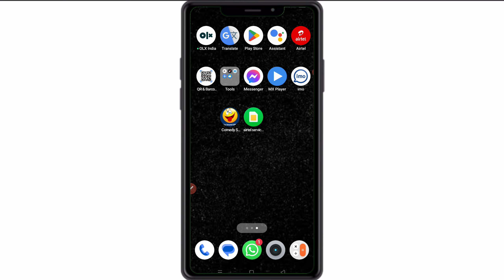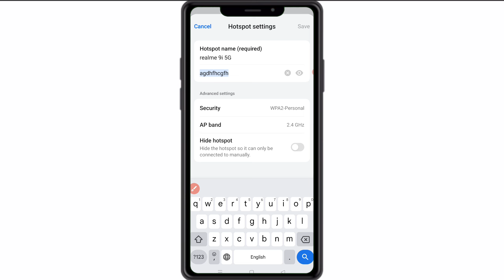hotspot ka password kaise dekhe | hotspot ka password kaise nikale | hotspot ka password kaise badle